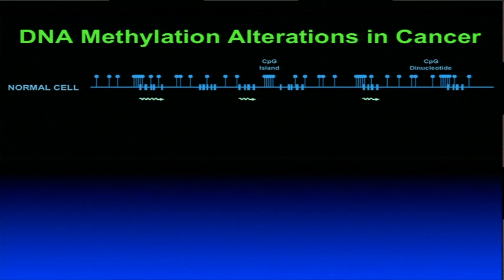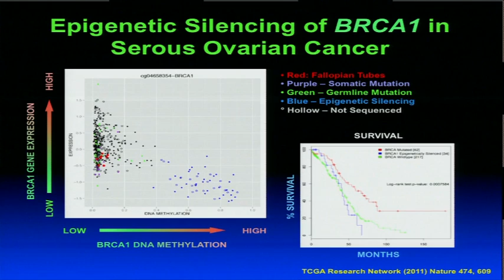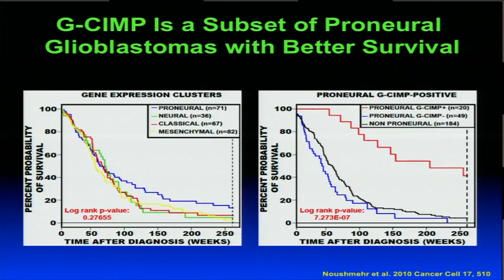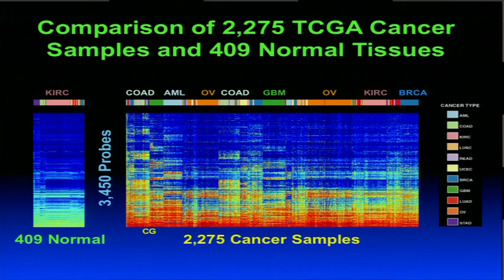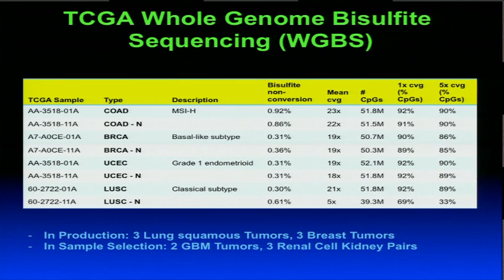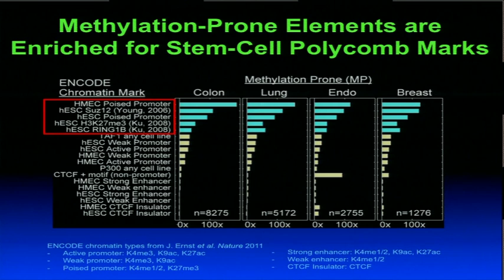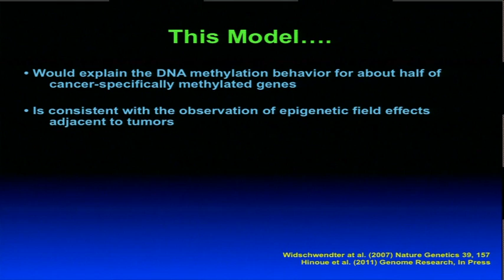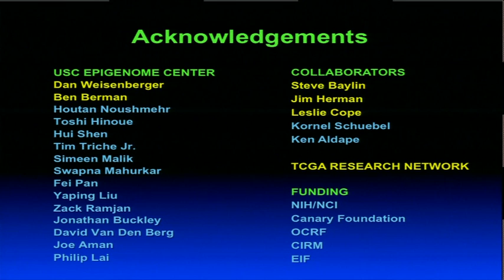TCGA Symposium, Lead Talk - Peter W. Laird